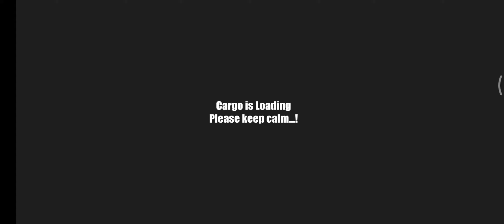Real Tractor Trolley Cargo Farming Simulation Game 2 #1 Android Games